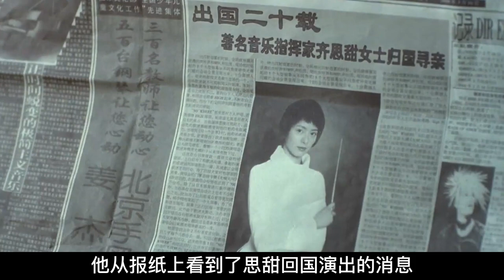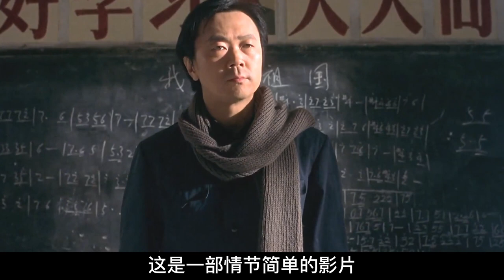《我的兄弟姐妹》父母意外去世，兄弟姐妹失散20年，內容真實催人淚下！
標簽：劇情
簡介：
　 　女指揮家齊思甜（梁詠琪 飾）首次回國演出，她想趁著這次機會找回失散多年的兄弟姐妹們。20年前，齊家父親（崔健 飾）是一個音樂老師，家中雖然清貧但也算是幸福。母親（張健新 飾）長年來積勞成疾，突然病重。父親在大暴雪的夜裏送母親到醫院，卻遇上了車禍。憶苦、思甜、天、妙四個孩子也成為了孤兒。
　　表叔好心要求收留他們，但表叔家裏也不富裕，更受到了表嬸的強烈反對，大哥憶苦只好忍痛把弟弟妹妹都送給他人收養。4兄弟姐妹自此失散，但每人手裏都拿著一張全家福。20年後的各人都有了各自的生活，或苦或甜，思甜苦苦追查也只找到了弟弟妹妹，憶苦礙於自己的寒微而不敢與思甜相認。演出如期到來，憶苦缺席了……